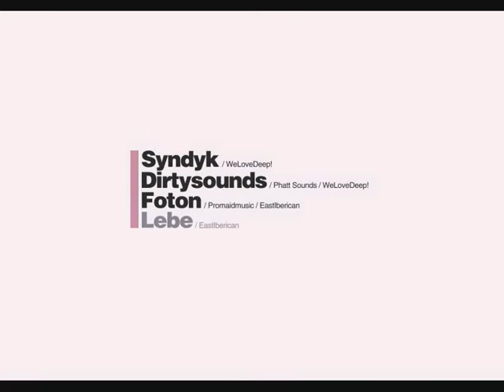30.10.2010 We Love Deep @ Obsesja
My już kochamy tą muzykę a Ty? Masz szanse ją pokochać!
Pierwsza odsłona nowego cyklu imprez We Love Deep! już 30-go października!!
Klub Obsesja w tym dniu zamieni się w prawdziwą mekkę dla miłośników muzyki Deep House. Wszystko to za sprawą współpracy trzech młodych i ambitnych ludzi których łączy - MUZYKA! Dobrze znany wszystkim duet Dirtysounds oraz Syndyk mają ogromną chęć zaprosić Was na to jakże wyjątkowe wydarzenie.
Gościem specjalnym będzie duet z Tczewa; MiT czyli Haman i Tomto. Współtwórcy projektu "Origatorium" , "Alternative Night" czy chociażby audycji w radio Fabryka "Freak'n'Beat Live" gdzie mają przyjemność gościć znanych artystów z całej Polski. Tego dnia będziecie mogli poczuć prawdziwą głębie zaklętą w utworach takich artystów jak Miltona Jacksona, Aki Bergena, Jimpstera, Pezznera i wielu innych uznanych tego gatunku muzyki. Zadbają o to goście z pomorza oraz lubelska jak zwykle mocna reprezentacja Syndyk, Dirtysounds, Foton oraz Lebe.

We Love Deep!

dj's
MiT aka Haman i TomTo / Radio Fabryka/ Origatorium/ Alternative Night
Syndyk / WeLoveDeep!
Dirtyspunds / Phattsounds/ WeLoveDeep!
Foton / Promaidmusic/ Eastiberican
Lebe / Eastiberican

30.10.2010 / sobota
Obsesja ul.Cicha 2

Start:21
bilety:5,-